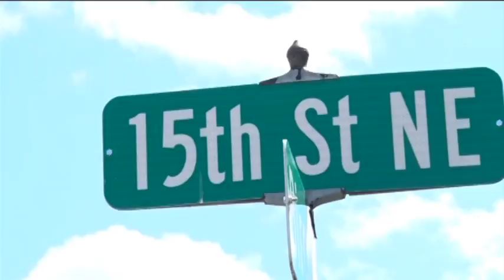Bemidji Lane Closures Starting Next Week